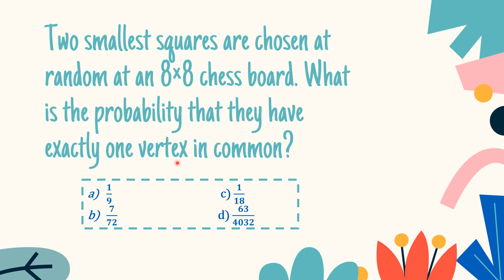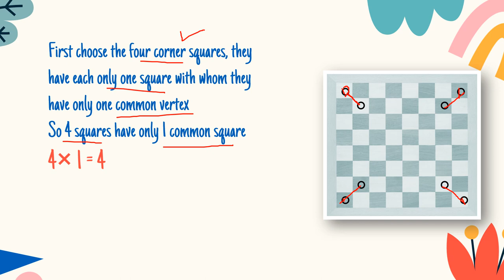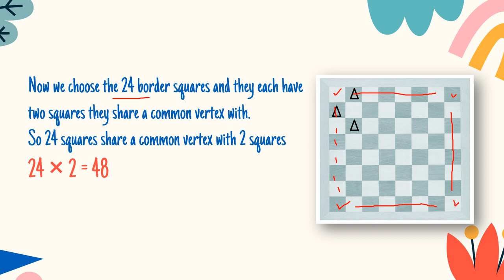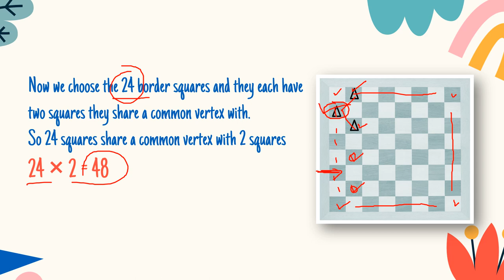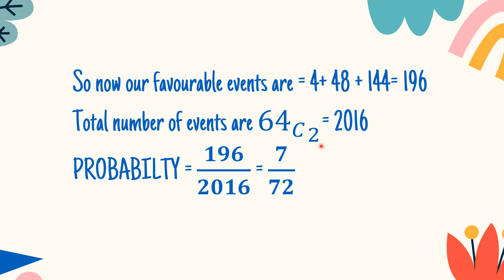Two smallest squares are chosen at random from an 8 by 8 chess board. find the probability that they